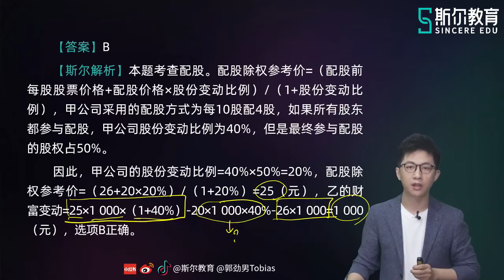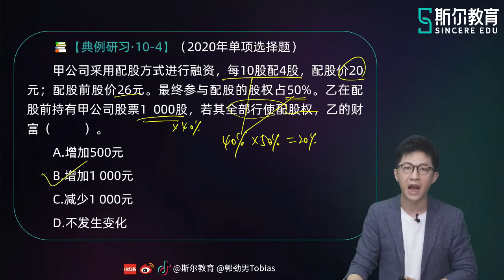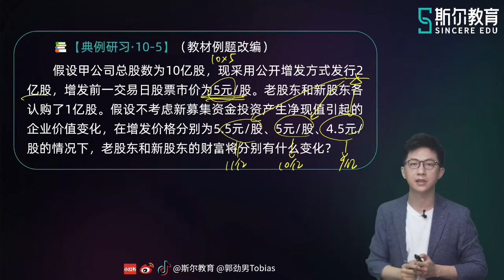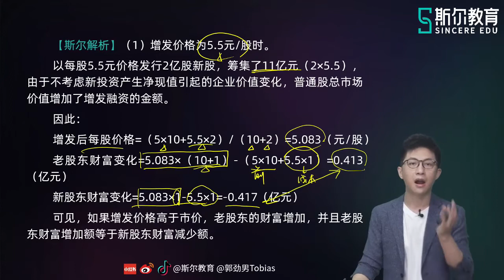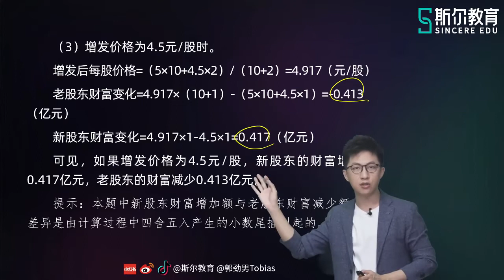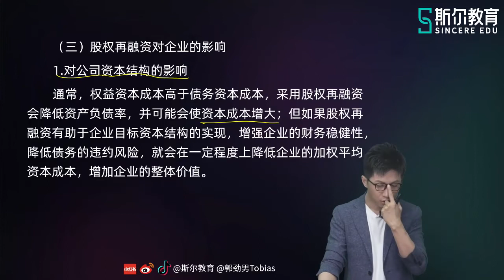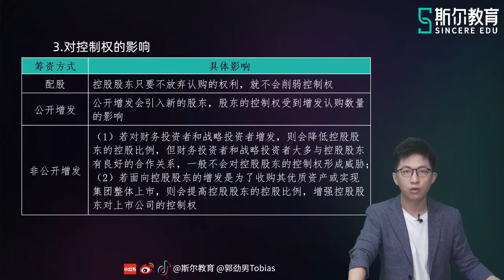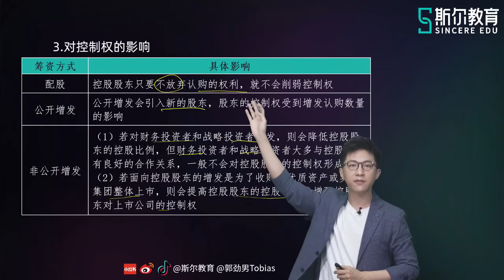2022 CPA 财务管理 郭劲男 基础进阶班【55】第十章 普通股筹资（二）